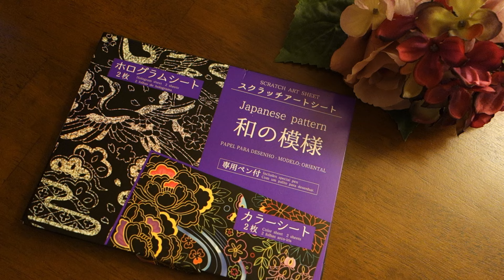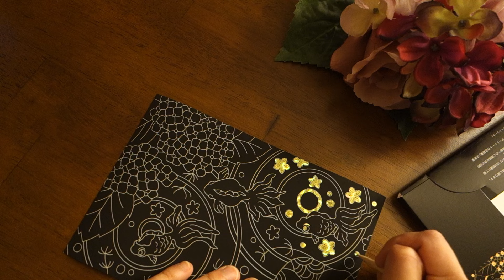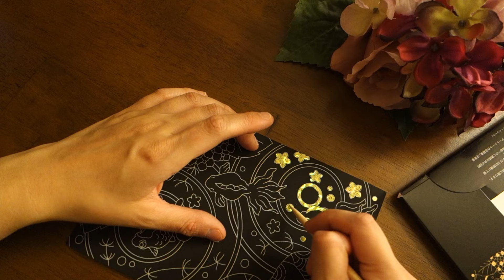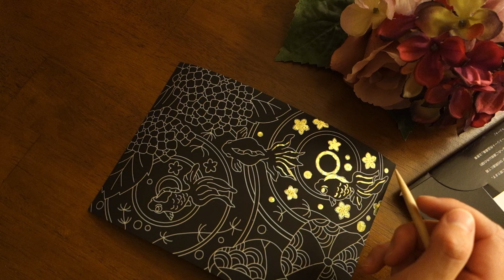The Honest Booktuber Tag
Thanks @heathereads ! :)

1. Have you ever lied about reading a book?
2. Have you ever avoided a book because of controversy around the content/author/?
3. Have you ever been sent a book for free and not disclosed it?
4. Have you ever bought a book with no intention of reading it?
5. Have you ever got caught up in Booktube drama?
6. Have you ever had a hate comment and did you respond?
7. Have you ever made a video just because you knew it would get views?
8. If you could go back to the beginning of your channel, would you do anything differently?
9. Are there any channels you wish you could be more like?
10. What's something you love about your channel?
11. Tag some people.